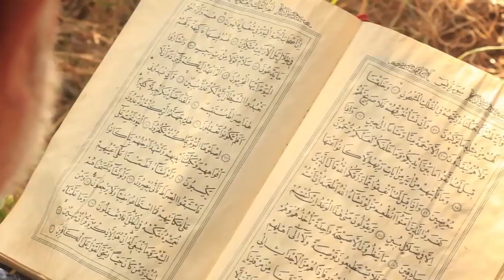معجزة ترتيل القران من قبل الأطفال | عبدالدائم الكحيل